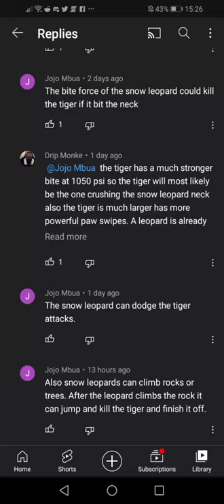This guy is such a snow leopard fanboy🤣🤣🤣🤣🤣